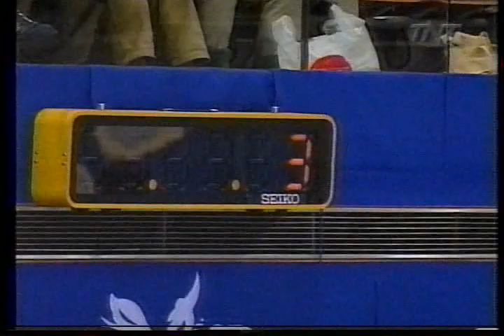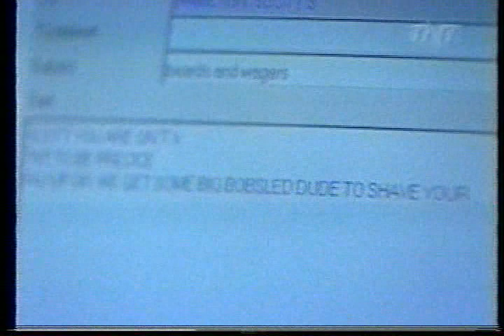Interview with and Profile on Steven Cousins (GBR) - 1998 Nagano, Figure Skating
Nagano, JAPAN - 1998 Winter Olympics, Figure Skating - Interview with and profile on Steven Cousins of Great Britain.